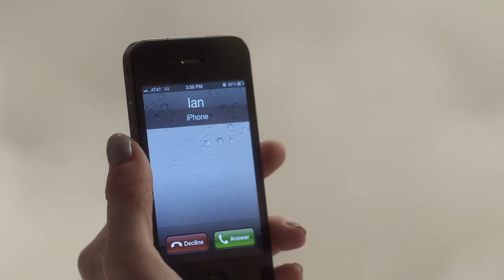Audrey | Ep. 6 of 6 | Feat. Kim Shaw | WIGS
"Audrey": Episode 6 of 6 -- "A Tart Finish" Audrey gets caught.

About "Audrey":
A bubbly young woman tries to rise up the ranks in the culinary world, but her appetite for both love and haute cuisine complicates her journey.

Starring Kim Shaw, Bobby Campo, Gary Cole, Arielle Kebbel, and Amy Pietz

Episode Credits:

DIRECTED BY
Betty Thomas

WRITTEN BY
Leah Rachel

Kim Shaw as AUDREY

Bobby Campo as BEN

Gary Cole as IAN

Kristin Dattilo as MONICA

Arielle Kebbel as MARISSA

Amy Pietz as JULIE HARPER

PRODUCED BY
Effie Brown

EXECUTIVE PRODUCERS
Jon Avnet
Rodrigo Garcia
Jake Avnet

CO-EXECUTIVE PRODUCER
Marsha Oglesby

Anthony Richmond

PRODUCTION DESIGNER
Tracey Gallacher

Richard Gibbs

Thomas Newman

EDITED BY
Lauren Connelly

CASTING DIRECTOR
Rick Pagano

COSTUME DESIGNER
Ernesto Martinez

Nicole Colombie

1ST ASSISTANT DIRECTOR
Dale Stern

2ND ASSISTANT DIRECTORS
Jonathan Harris

Wendy Geary

PRODUCTION ASSISTANTS
Sarah Kaplan
Nicholas Smith

ART DIRECTOR/SET DESIGNER
Kristyn Ingle

Aleksandra Landsberg

LEADMAN
Tim Stuart

PROPS MASTER
Steve Ochoa

ASSISTANT PROPS
Jennifer Giron

ON-SET DRESSER
Joe Skiff

CAMERA OPERATOR
Kenneth Stipe

1ST ASSISTANT CAMERA
Richard Garcia

2ND ASSISTANTS CAMERA
Justin Gamboa
Ian Sherrington
Megan Boundy

DIT
Joe Kocsis

GAFFER
Justin Dickson

BEST BOY ELECTRICS
Nickolas Redfud
Michael Telford

ELECTRICIAN
Aaron Rogers

KEY GRIP
Matt Turve

Erick Vizcaino

RIGGING GRIP
David M. Adams

DEPARTMENT HEAD HAIR
Andre DuBois

DEPARTMENT HEAD MAKEUP
Denise Paulson

EXTRAS CASTING
Zachary Foppe

ASSOCIATE PRODUCER
Robert Shapiro

ASSISTANT EDITORS
Charles Butler
Trevor Lindborg
Bradford S. Obie
Lara Ramirez

Ed McCarthy

PRODUCTION ASSISTANT INTERN
EJ Merenstein

SCRIPT SUPERVISORS
Ingrid Urich-Sass
Jenny Siff

BOOM OPERATOR
Bobby Watkins

SOUND INTERN
Andy Clark

COSTUME SUPERVISOR
Mary Kasprzak

PRODUCTION ACCOUNTANT
Marcia Matthew

ASSISTANT ACCOUNTANT
Rebekah Stevens

ACCOUNTING CLERK
Karen Marquez

PRODUCTION COORDINATOR
Cara Brown

PRODUCT PLACEMENT
Joy Phillips

PRODUCTION ASSISTANTS
Jonathan Fung
Mark Lyons

Wesley Chao
Megan Shaw

CRAFT SERVICE
Antonio Marcos

ASSISTANT TO BETTY THOMAS
Donte Murry

Kevin Chalk

Karen Graci

David Cummings

CASTING ASSISTANT
Cassidy Boyd

FOOD STYLIST
Camille Renk

LOCATION MANAGER
Michael Klesic

FIRE SAFETY OFFICERS
Mark Siddness
Paul Ybarra

POST-PRODUCTION SERVICES
Point 360

RE-RECORDING MIXER
Mitchell Lindskoog

COLORIST
Mark Nakamine

FOR WIGSCO:
DIRECTOR OF MARKETING
Steve Shin

Megan Hannay

MARKETING COORDINATOR
Caitlin McGowen

Patricia Lindberg

Colin Arndt

DEVELOPMENT COORDINATOR
Sarah Stoecker

FOR BROOKLYN FILMS:
EVP, FINANCE
Carol Chacamaty

FINANCE ASSISTANT
Kelly Hennessy

INTERNS
Alex Abrahams
Marlowe Griffin Lyddon
Elaine Ogden
Keyla Vasconcellos

"Peanut Butter Brunettes"
Written by Moskowitz/Camp/Hearst
Performed by One Ring Zero
Courtesy of Urban Geek Records
By arrangement with Ocean Park Music Group

"Chocolate & Candy"
Written by Heidi Rojas & Stefan Litrownik
Performed by Heidi & Stef
By arrangement with Music Alternatives, LLC

"Crazy 'Bout Your Cookin'"
Written by Joe Swift
Performed by The Johnny Otis Band
Courtesy of Tuff City Records

Created by Leah Rachel and Pilot directed by Betty Thomas

All material is protected by Copyright Laws of the United States and all countries throughout the world. Country of First Publication: United States of America.